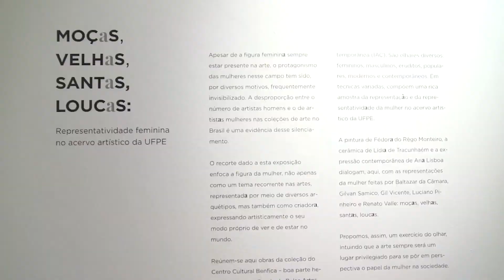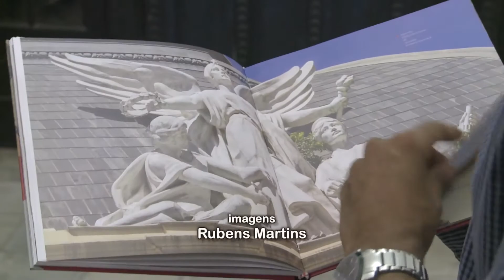TC 72 - Exposição e catálogo apresentam obras de arte da UFPE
“Universidade Federal de Pernambuco: Patrimônio Artístico em Exibição” é o título do catálogo que reúne parte das obras de arte sob a guarda da UFPE, ao longo de seus 70 anos. Fruto do programa de extensão “Inventário Patrimônio Artístico-Cultural Tangível da UFPE”, coordenado pela professora Emanuela Sousa Ribeiro do Departamento de Museologia, a obra faz um registro valioso de esculturas, gravuras e pinturas. Esta publicação motivou a exposição “Moças, velhas, santas, loucas: representatividade feminina no acervo da UFPE” que acontece até o dia 20 de maio, no Centro Cultural Benfica.

O TVU no Campus foi até o espaço de exposições da antiga Escola de Belas Artes, conferir a união desses dois trabalhos de relevância histórica para a cultura do Estado.

Acompanhe o TVU no Campus, nos intervalos da programação da TVU Recife, Canal 11.1. Apresentação de Marília Rocha, imagens de Rubens Martins, operação de áudio de Júlia Matias, edição de imagens de João Flávio e Elson Alves, produção e direção de Clara Angeiras e Coordenação de Jornalismo de Bráulio Brilhante